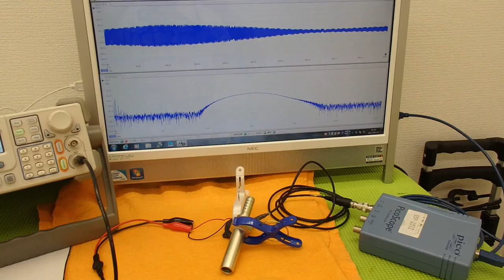オリジナル超音波実験 （超音波システム研究所 ultrasonic-labo）